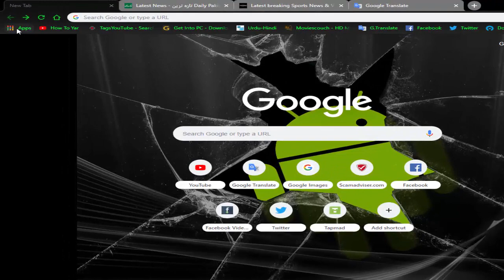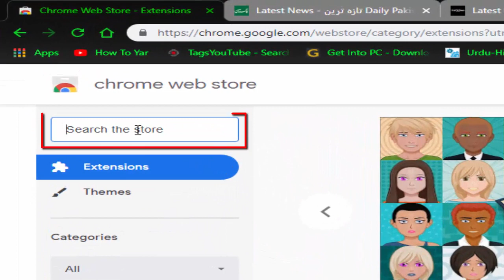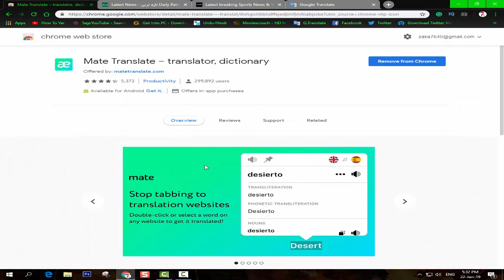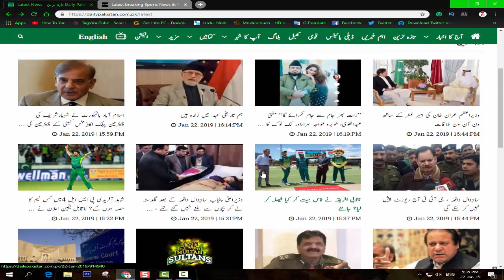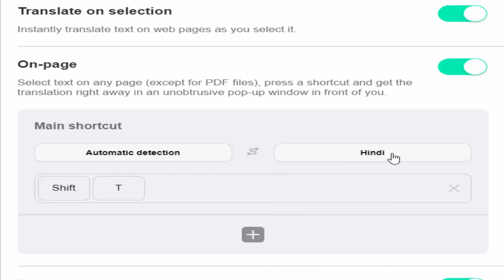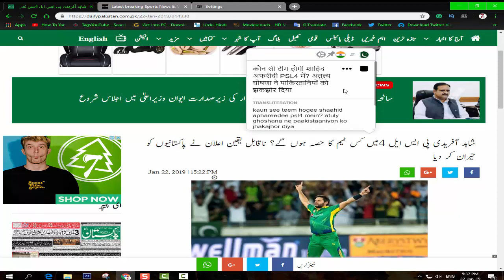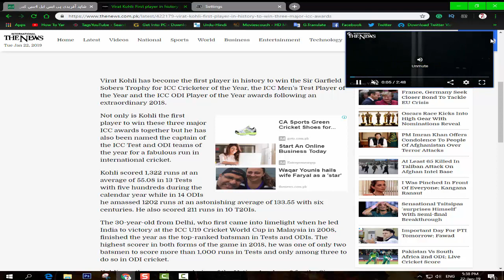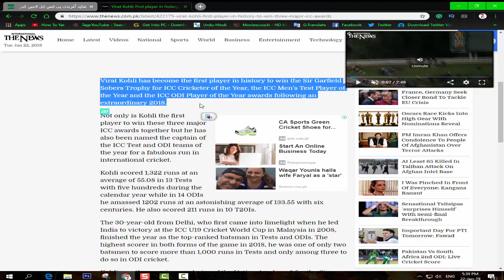How to translate any word or text on any web page with a double click or shortcut-Explained in Urdu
Note: All the images OR pictures shown in the youtube videos belong to the represented owner and not me. I am not the owner of any picture showed in my youtube videos.